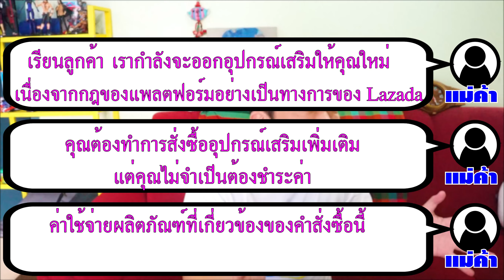คนญี่ปุ่นเล่าเรื่องโคตรเหี้ยในซีวิตประจำวัน ปี2021 | Hanazumi คนญี่ปุ่น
เพราะว่าแปลเองน่ะครับ

ติดงานได้ที่

มาดูกัน!!! คนญี่ปุ่นจะกินส้มตำน้องรีจ๊อยหมดมั้ย!? โจ๊ะๆ จะเป็นคนญี่ปุ่นคนแรกในโลก!!　大ヒット中のソムタムを食う。